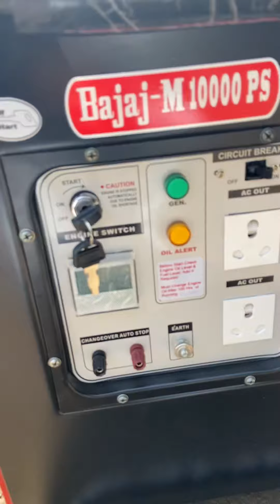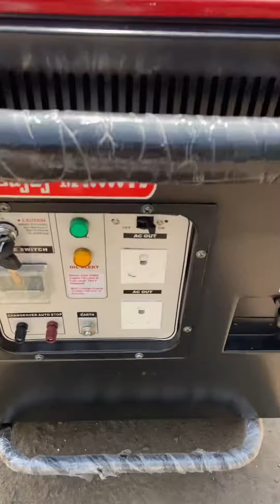10 KW GENERATOR SET AVAILABLE FOR SALE CALL 📞 DELHIWALA ABDULLAH